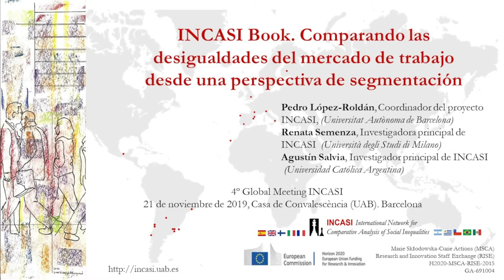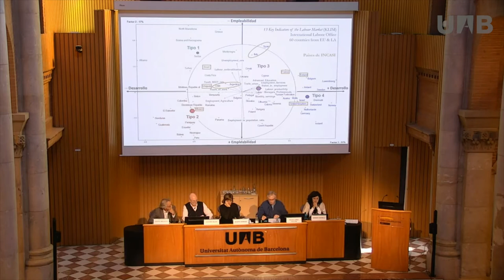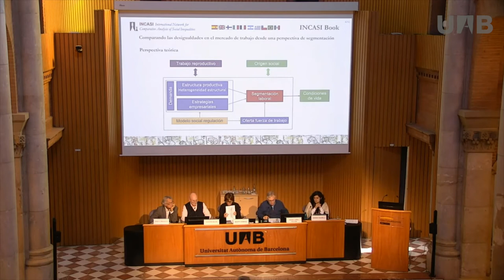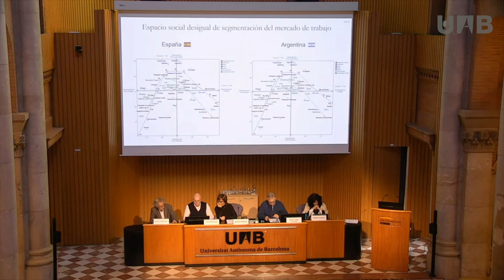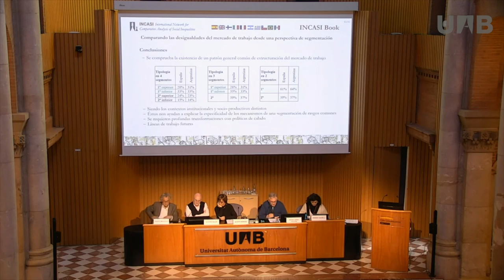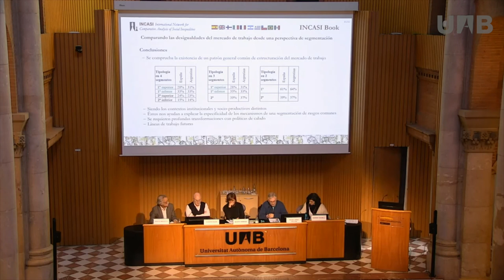INCASI Book.Comparando las desigualdades del mercado de trabajo; perspectiva de segmentación.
Presentación del capítulo "Comparando las desigualdades del mercado de Trabajo desde una perspectiva de segmentación" de INCASI Book "Towards a comparative analysis of social inequalities between Europe and Latin America" que tuvo lugar en el 4º Global Meeting INCASI celebrado en noviembre de 2019 en la Casa de la Convalescència (Barcelona). Autores del capítulo:  Pedro López-Roldán (Universitat Autònoma de Barcelona), Renata Semenza (Università degli Studi di Milano) y Agustín Salvia (Universidad Católica Argentina). Ponentes: Pedro López-Roldán, (Universitat Autònoma de Barcelona), Renata Semenza (Università degli Studi di Milano) y Agustín Salvia (Universidad Católica Argentina)